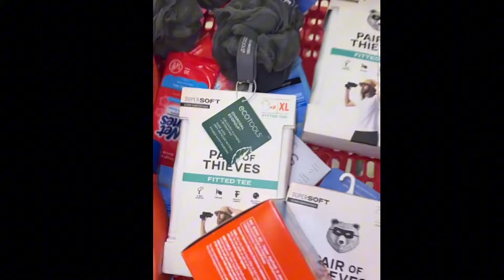The furrha family | Baby Idris has crazy hair